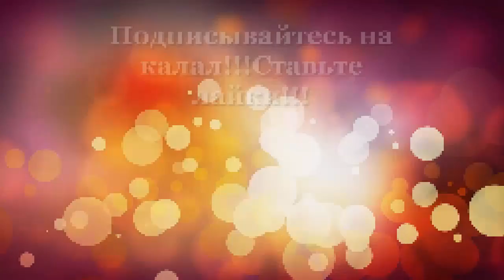Техника прыжка на лошади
В этом видео я вам покажу и расскажу технику прыжка на лошади. С вами Ольга Яблокова. Занимаюсь конным спортом с 1989 года, сейчас работаю тренером, берейтором, являюсь основным спортсменом (КМС) сборной Самарской области по выездке. Хочу поделиться с вами своим опытом, знаниями и умениями. Надеюсь буду вам полезна)))